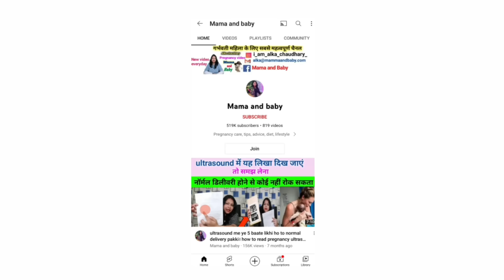Pregnancy me nipple kala hona kis baat ka sanket hai। गर्भ में लड़का होने के सटीक लक्षण।baby boy।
इस वीडियो में आप जानेंगे प्रेगनेंसी के दौरान महिलाओं के निप्पल का रंग काला क्यों हो जाता है और क्या सच में निप्पल काला होने से लड़का ही होता है।
garbh mein baby boy hone ke satik lakshan।
क्या प्रेग्नेंसी में निप्पल का रंग काला होने से लड़का होता है।
पेट में लड़का होने के लक्षण।
कैसे पता करें लड़का होगा या लड़की।
pregnancy ke dauran nipple ka colour dark kyu ho jata hai।
baby gender prediction by dark nipple।
baby gender reveal by dark nipple।
dark nipple during pregnancy।

My camera
Canon EOS M50 24.1MP Mirrorless Camera (Black)
My tripod
AmazonBasics
My mic
Rode Wireless Go -

 Maternity Pads
Disposable Maternity Breast Pads,
Newborn Baby Diapers
 Cloth Diapers
Newborn Hosiery Cotton Cloth Nappies
Babyblossom Baby Kid's Cotton Combo Pack
My NewBorn 3 in 1 Baby Blanket
Water Proof/Mat/Bed Protector/Absorbent Dry Sheets
Newborn Baby's Plastic Waterproof Dippers Pants/Nappies/Langot
Baby's Polyester Soft Mattress with Mosquito Net
 Peristaltic Nursing Bottle, 240ml
 Cotton Maternity Pads
Maternity Bladder Control Incontinence Pad (
Phenovo Women's Cotton Low Waist
Pregnancy Briefs
Mee Mee Premium Disposable Maternity Breast Pads
I-Know Ovulation Strip
Neclife Getnews One Step Pregnancy Test

गर्भावस्था के दौरान जरूर पढ़ें ये पुस्तक -👇👇
Shri Ramcharit Manas- Ramayan (With Hindi Translation) (Hindi)
Garbhavastha: Bhartiya Mahilaon Ke Liye Sampoorn Margadarshan (Hindi)
Kya Kare Jab Maa Bane (Hindi)